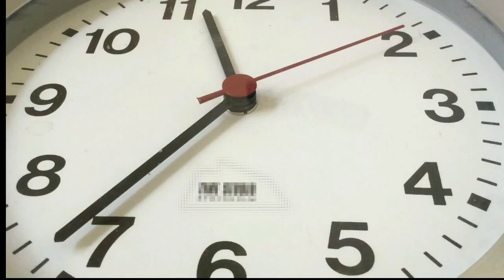PALETA MEXICANA CREMOSA super fácil (igual de loja)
Aprenda a fazer essa delícia de Paleta Mexicana! Super fácil e muito gostosa! Perfeita para as tardes de verão!

Ingredientes:

- 500g de Morangos Frescos
-  1 xícara de açúcar
-  200ml de água
- 1 Leite condensado
- 1 colher de margarina

não esqueça de ativar o "sininho" 🔔 para receber todas atualizações em primeira mão

tem alguma dúvida sobre o assunto? pode deixar um comentário ou enviar mensagem no direct :)

by Eduarda Marques